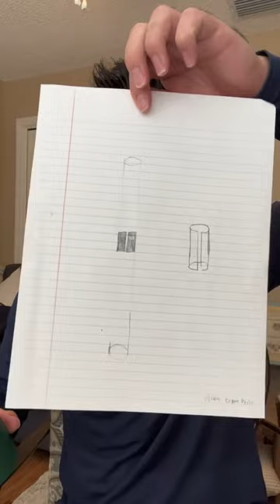How I invented the holiday MUST-HAVE 🎄🤩